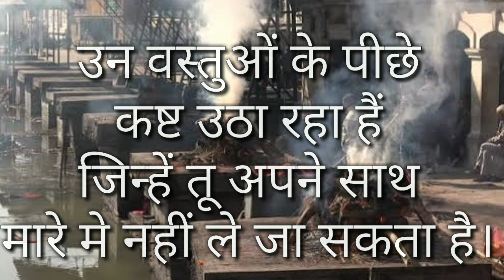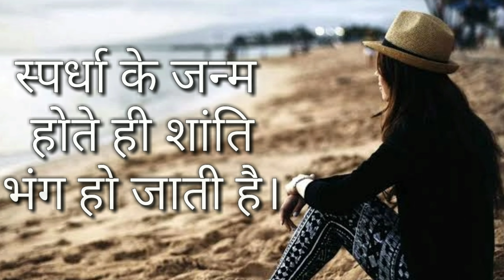भगवान कैसे बने? | विचित्र बातें Part-10| सर्वार्थ सागर चैनल। maharaj